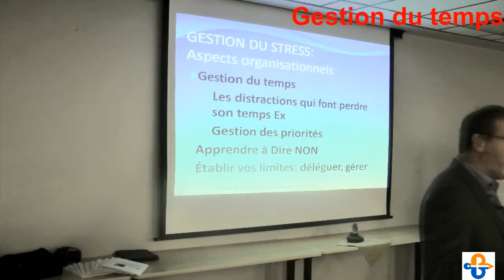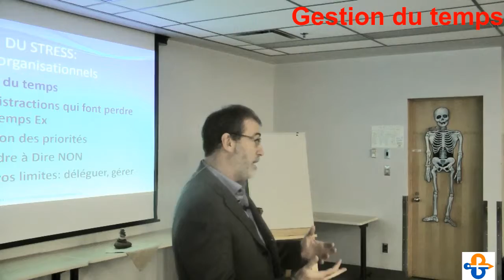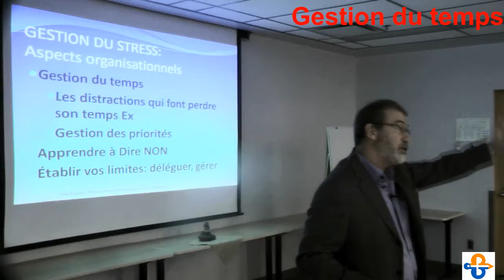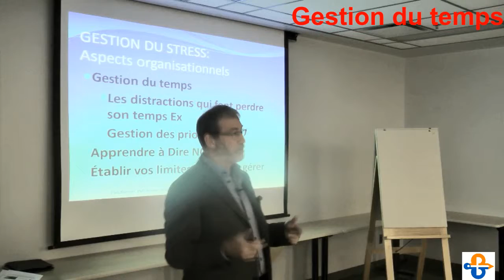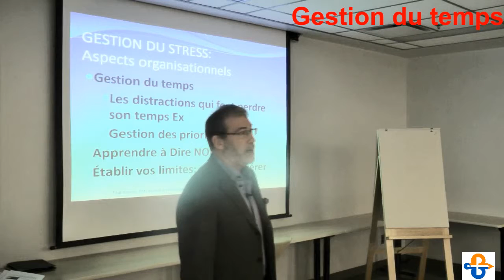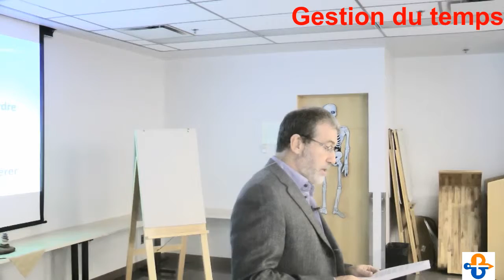Gestion du temps et des priorités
Extrait de la conférence Gestion du stress et prévention de l'épuisement professionnel par l'adoption de saines habitudes de vie par Paul Boisvert, PhD, Docteur en kinésiologie
pour plus d'information sur mes conférences visitez